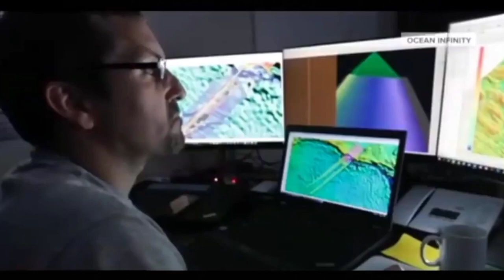রহস্যময় ঘটনা !! যার ব্যাখ্যা করতে পারেনি কেউ || Copyright claim আসার কারনে আবার আপলোড করা হলো 🥺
[Use Hedphon for better quality ]

The videos used in our channel are taken from pixels.